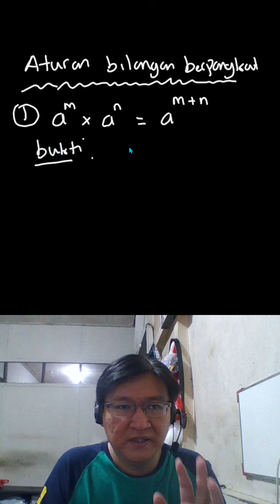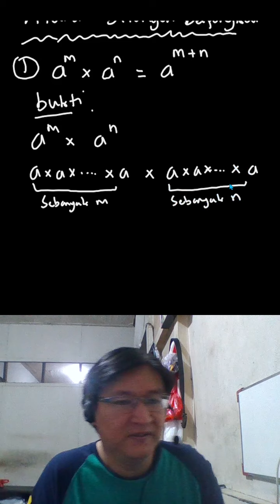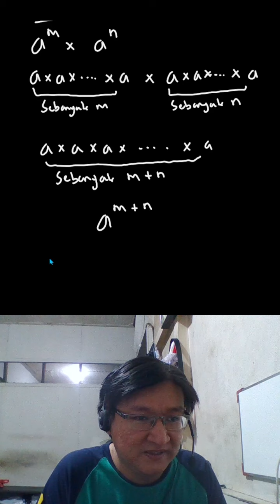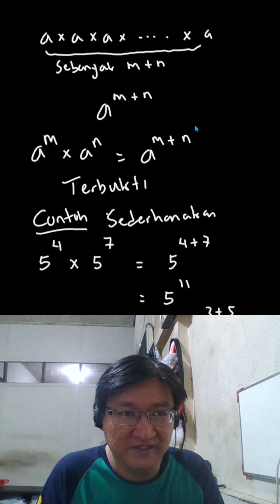Aturan bilangan berpangkat pertama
video konse aturan bilangan berpangkat pertama